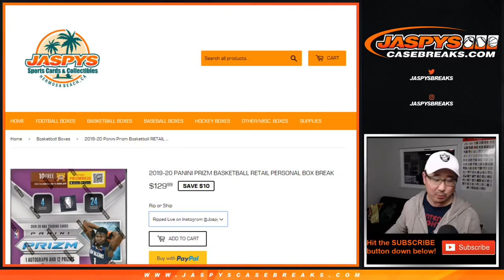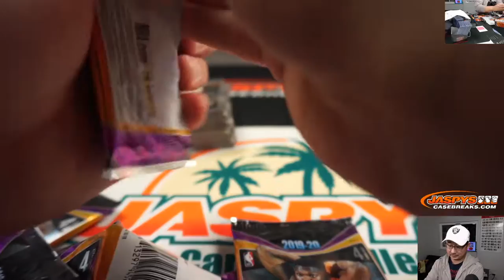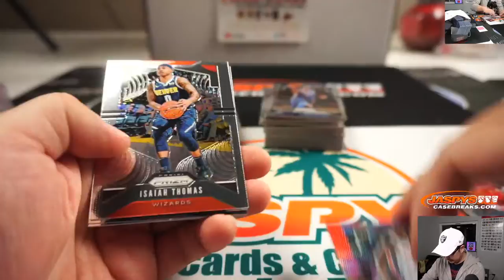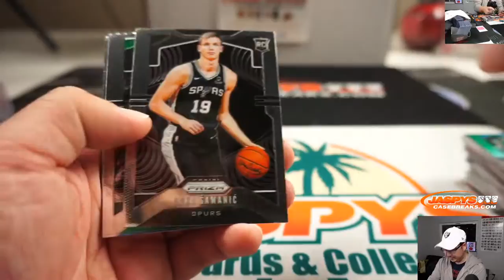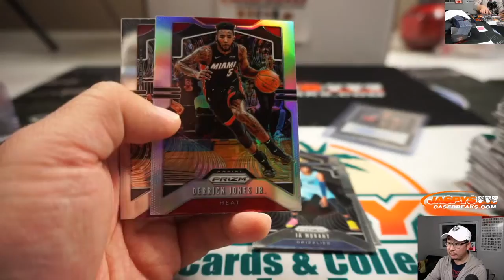Sa, 01.11.20 || 1Box PERSONAL (Jon S) || 2019-20 Panini Prizm NBA (Retail)